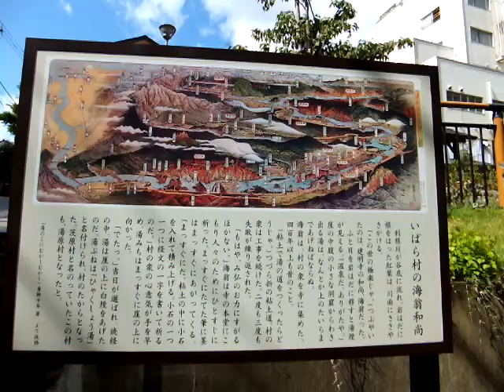ペットと旅行 犬と散歩 水上温泉街の公園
ペット同伴旅行で犬と散歩 群馬県水上温泉街の公園「ペット宿検索」 （ペットと泊まれる宿 ペット可の店 犬と遊ぶ ペット情報サイト）